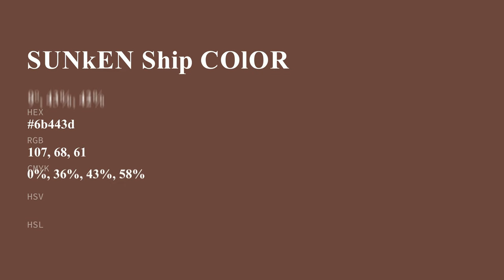Sunken Ship color 6b443d hex color - Brown color - Cool color 6b443d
What color is Sunken Ship ? 6b443d hex color - Brown color - Cool color 6b443d

Hex 6b443d Color Code is also known as Sunken Ship color.